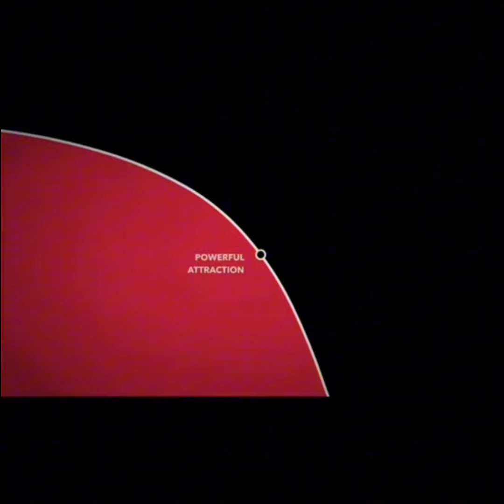LAW: An order or prohibition to act, with the express clause of a . . . (Read Description)📃👇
LAW: An order or prohibition to act, with the express clause of a penalty attached to the infraction, or of a recompense attached to the observance of that order.

Gods' Laws were giving for our glory and progress. Every Law and divine suggestion, every precious command of our Father, was made to map our road to glory. It is our pathway back into His presence; crowned with the complete perfection of our own divine fulfillment.

None of His sacred commandments are for His glory, they are for ours. God does not need our devotion or our praise or our love, but we need to give such offering, that our souls may become purified and open to His divine LOVE.

Gods' Laws will not be set aside or changed for the gratification of ones' lust, greed, or wicked ways of selfishness. God CANNOT look upon sin with the least degree of allowance. Sin is but a block to your own path that will not allow you to proceed on the journey back into the light.

As long as one desires sin more than they desire to fulfill the Laws of God, your progress and happiness will be stopped. Sin is not allowed on the highway of glory.

YOU CANNOT GO AND STAY AT THE SAME TIME, any more than you can serve both God and mammon. When you love God with all your heart, mind soul and strength, sin becomes easy to leave behind. Sin and every desire for it must be overcome and cast out; this is true repentance.

Therefore beloveds, since we have such great promises, let us cleanse ourselves from all defilement affecting flesh, soul and spirit. Perfecting holiness out of reverence for God.

For I am the LORD, I change not; therefore ye sons of Jacob are not consumed. Even from the days of your fathers ye have gone away from mine ordinances, and have not kept them. Return unto me, and I will return unto you, saith the LORD of hosts.

Remember ye the law of Moses my servant, which I commanded unto him in Horeb for all Israel, with the statutes and judgments.

“And if you faithfully obey the voice of the Lord your God, being careful to do all his commandments that I command you this day, the Lord your God will set you high above all the Nations of the Earth. And all these blessings shall come upon you and overtake you, if you obey the voice of the Lord your God."

"For the Lord will greatly bless you in the land which the Lord your God is giving you to possess as an inheritance — only if you carefully obey the voice of the Lord your God, to observe with care all these commandments which I command you this day."

"Wash yourselves; make yourselves clean; remove the evil of your deeds from before my eyes; cease to do evil, learn to do good; seek justice, rebuke the oppressor; bring justice to the fatherless, plead the widow’s cause."

“Come now, let us reason together, says the Lord: though your sins are like scarlet, they shall be as white as snow; though they are red like crimson, they shall become like wool."

"If you are willing and obedient, you shall eat the good of the land; but if you refuse and rebel, you shall be devoured by the sword; for the mouth of the Lord has spoken.”

‘Do not defile yourselves, for nations are defiled, which I am casting out before you. For the land is defiled; therefore I visit the punishment of its iniquity upon it, and the land vomits out its inhabitants."

"You shall therefore keep My Statutes and My Judgments, and shall not commit any of these abominations ~Leviticus 18 6-23~, either any of your own Nation or any stranger who dwells among you (for all these abominations the men of the land have done, who were before you, and thus the land is defiled), lest the land vomit you out also, when you defile it, as it vomited out the Nations that were before you."

"For whoever commits any of these abominations, the persons who commit them shall be cut off from among their people."

" ‘Therefore you shall keep My ordinance, so that you do not commit any of these abominable customs which were committed before you, and that you do not defile yourselves by them: I am the Lord your God.’ "

THE KINGDOM OF HEAVEN IS AT HAND
ALL PRAISE GLORY AND HONOR TO THE MOST HIGH ALMIGHTY YAHUAH FOREVER AND EVER

AND SO IT SHALL BE